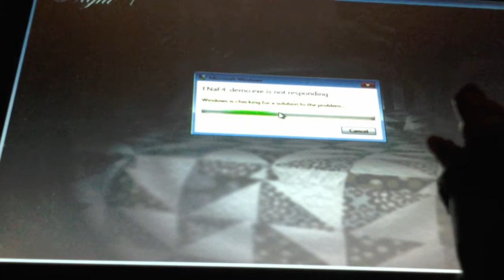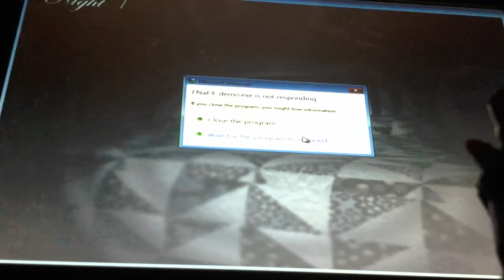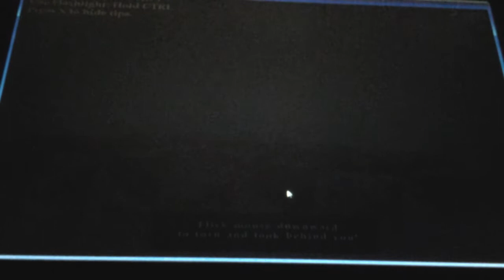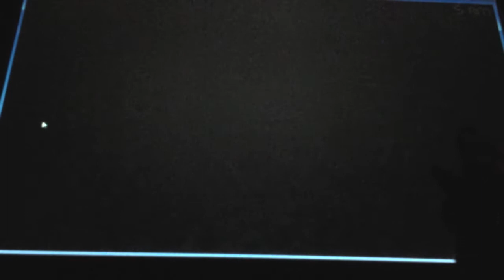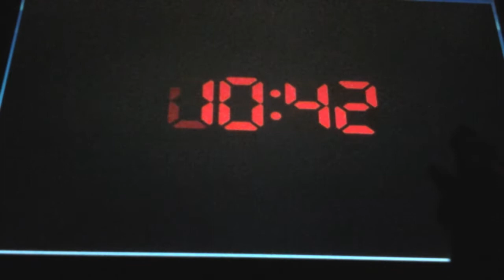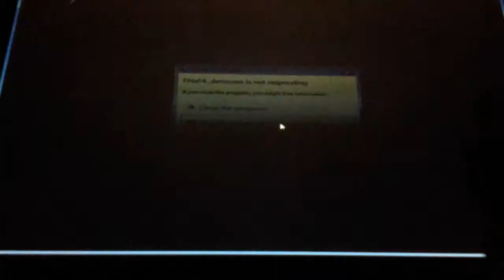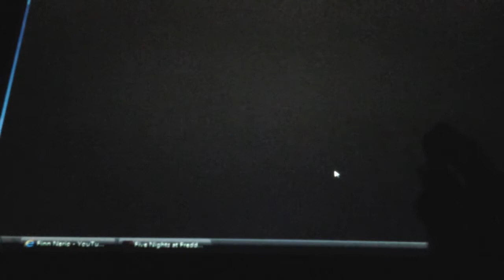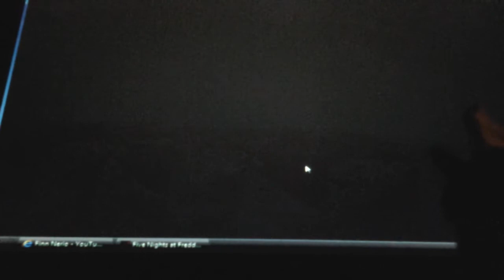Twilight plays Five Nights at Freddy's 4 part 1| SO MUCH JUMPY JUMPSCARES!!! AND GLITCHS!!